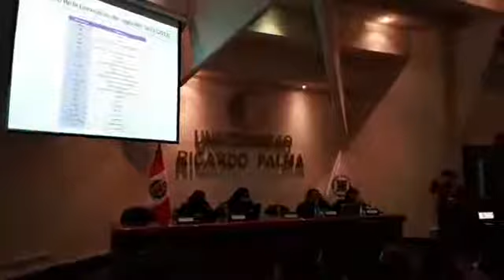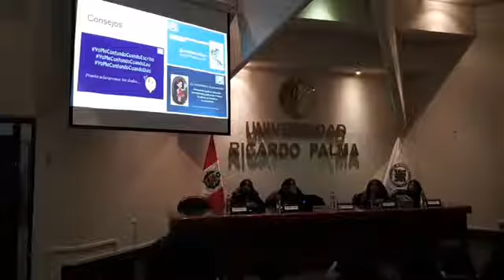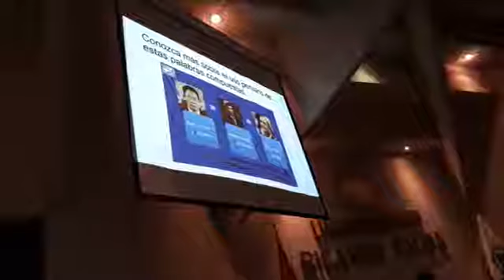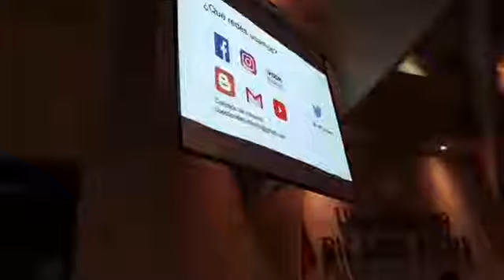Mesa redonda: el español en las redes sociales PEB URP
Programa de Estudios Básicos PEB de la Universidad Ricardo Palma